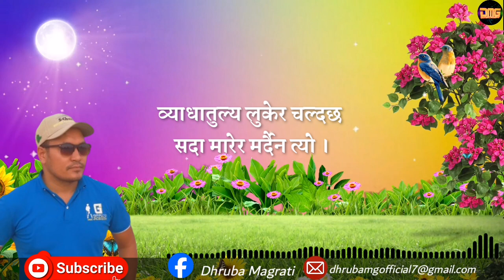काल महिमा / Kaal Mahima / The Nepali Poetry of Lekhnath Paudel / Dhruba magrati / nepali poem Ep 4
Kaal Mahima | Nepali poem | nepali poetry | Lekhnath paudel | Dhruba Magrati | EP 4

Poem : Kaal Mahima
Write : Lekhnath paudel
Vocal : Dhruba Magrati

@thar badalnu pardaina

Edit : Dhruba Magrati

साथै हजुरहरु मा पनि यस्तै कथा, कबिता, गजल अनि भावनाहरु छ भने हामीलाई सम्झिन नभुल्नु होला..

कृपया भिडियो कपि गरि अन्या च्यानलमा नलगाई दिनुहुन हार्दिक अनुरोध गर्दछौं यद्यपि यस्तो गरिएको पाइएमा कानुनी कार्वाही गरिनेछ धन्यवाद ।

views increasing keypad👇️

nepali shayari heart touching
new nepali comedy
nepali poem recitation
nepali horror story
nepali entertainment
nepali traditional video
nepali deuda
discover nepal
bipana adhikari poetry
fishing in nepal
jhapa nepal vlog

Descovering the Rich history of Nepali poem

Connecting with Nepali poetry through music

Engaging With Treditional Nepali poems

Virtual Tour of Nepali poetry Heritage

mero katha
dear kalyan
nepali poem
nepali poem idol
nepali poetry
nepali poet
nepali poetry collection
nepali poet love story
nepali poet background music
thar badalnu pardaina
hemanta kanchha rasaili
ragata sabako ratai ho
nepali kavita
nepali kavita katha
nepali kavita vachan
नेपाली कविता
नेपाली कविता वाचन
नेपाली कथा कविता
नेपाली कविता संग्रह